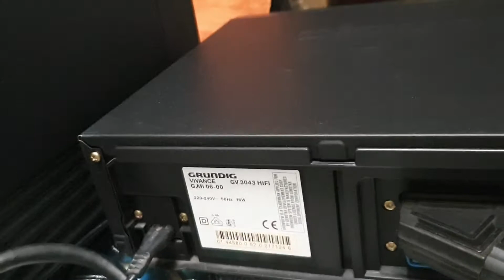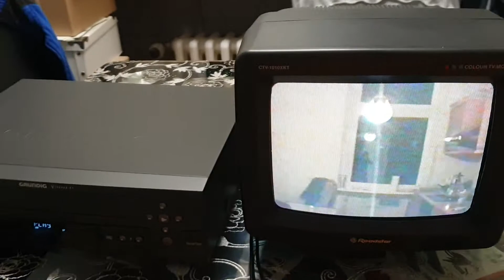Grundig VHS Recorder